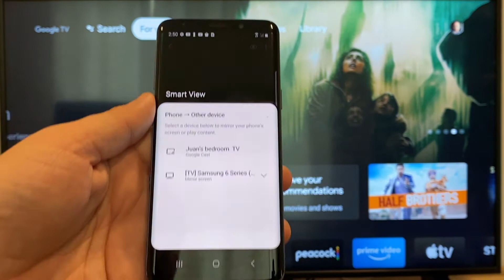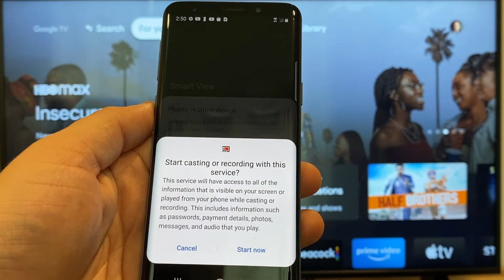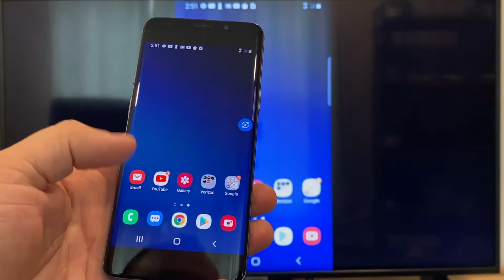How To Mirror Android Phone to Insignia TV Using a Chromecast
In this video, we show you how to mirror your android phone to a Insignia TV using a Chromecast with Google TV. This will work with all types of Google Chromecasts.

If you can’t get these instructions in this video to work here are a couple of other options:
Get a Roku here:
Get a new Fire TV Stick here:
(Amazon USA Link)